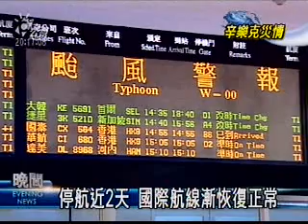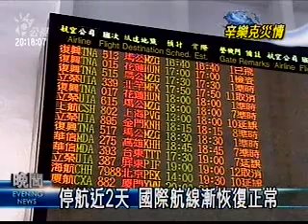080914公視晚間新聞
080914公視晚間新聞
youtube短版，更多新聞，請上公視新聞網

颱風減弱 鐵路航空交通漸恢復
颱風吹菜價應聲上揚 平均漲四成